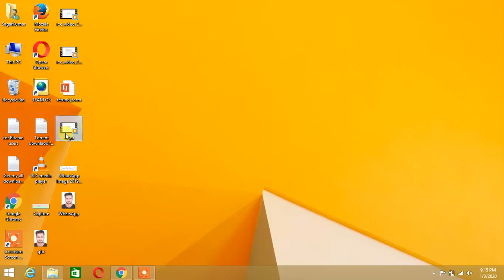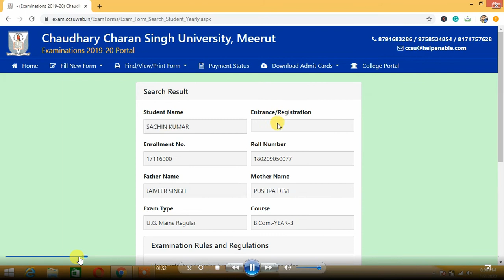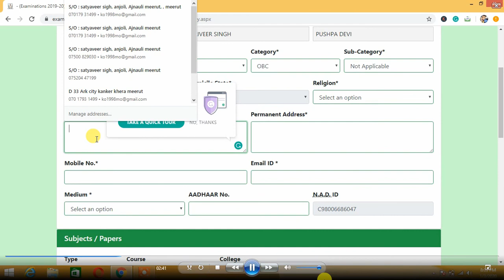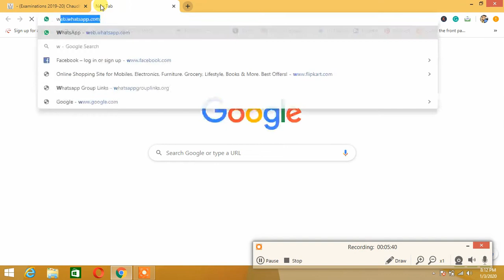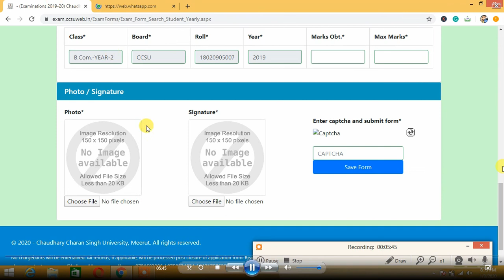Regular Exam Form CCS University BA B Com B Sc All Year Exam From 2020 UG Year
CCS University Forms 2020 Apply Private And Regular Online Form
Chaudhary Charan Singh University (formerly, Meerut University) was established in 1965, to cater to the needs of higher education in western Uttar Pradesh. The University celebrated its silver jubilee in 1991. Presently, it is one of the premier educational institutions of the country encompassing a vast, beautiful and pollution-free campus which sprawls over 222 acres of land having vast playgrounds and experimental fields, botanical garden, rose garden with life-size statue of the late Prime Minister Ch. Charan Singh, Gymnasium, Indoor Stadium, well equipped Library, Hostels for both girls and boys, Administrative Block, Spacious Auditorium, Guest House, Community Center, Medical Center, Residential

Courses Offered By The University :-

M.Phil. (i) Botany (ii) Mathematics (iii) Microbiology (iv) Physics (v)Statistics (vi) Zoology
M.Sc. (i) Botany (ii) Chemistry (iii) Mathematics (iv) Microbiology (v) Physics (vi) Toxicology (vii) Statistics (vii) Zoology
M.A (i) Economics (ii) English (iii) Hindi (iv) History (v) Political Science (vi) Psychology (vii) Sanskrit (viii) Sociology (ix) Urdu
M.Sc.(Ag.) (i) Genetics & Plant Breeding
And Various UG Courses. Etc.

It has become one of the premier educational institutes of India now. The campus of the university offers academic facilities along with the residential facility to the students. The university offers courses in almost every specialization to the students. It is the only university in western UP which offers so many courses so it’s really famous in the nearby areas. The university gets the credit to educate the youth of western UP reside in the rural areas of the state.

The campus of the university is spread in more than 222 acres of land. In the university premises, a vast playground is available for the students. Along with the playground the university has experimental fields, botanical garden and rose garden too. As you know the university is named on the late Prime Minister Ch. Charan Singh who was a leader from west UP so in the university you will see a life-size statue of Ch. Charan Singh.

Here you will get everything facility which a college campus should have like well-equipped Library, Hostels for students (both girls and boys), Gymnasium, Administrative Block, Indoor Stadium, Spacious Auditorium, Community Center, Medical Center, etc

CCS University Admission 2020: Chaudhary Charan Singh University, Meerut offers various UG and PG courses. For a few courses, the university offers admission on merit basis and for few courses it arranges the entrance exam. Students can get admission in few courses on the basis of interviews. In this article, we have compiled the information about the CCS University Admission 2020.